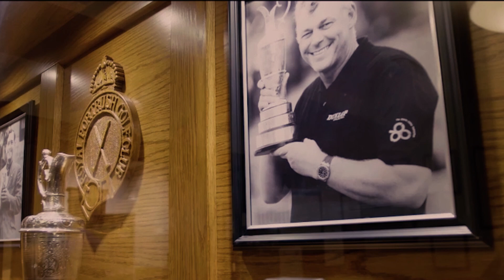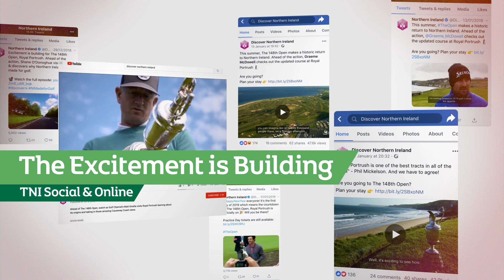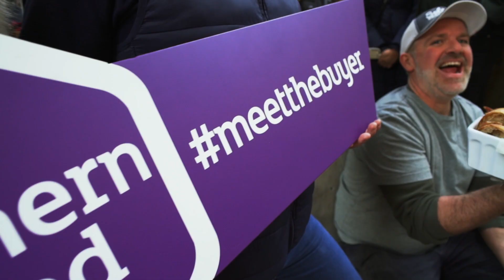The 148th Open, Royal Portrush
With record breaking ticket sales, the excitement is building ahead of The 148th Open. See how we've been preparing and get involved in the biggest sporting event Northern Ireland will have had the pleasure of hosting.